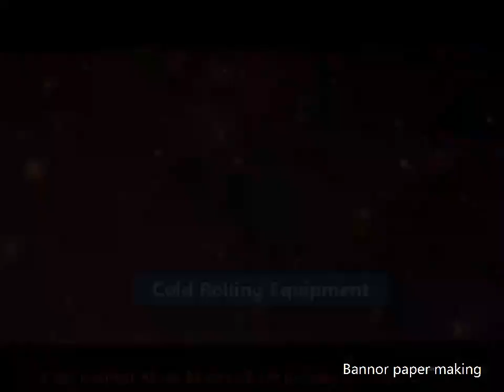A Cold rolling equipment